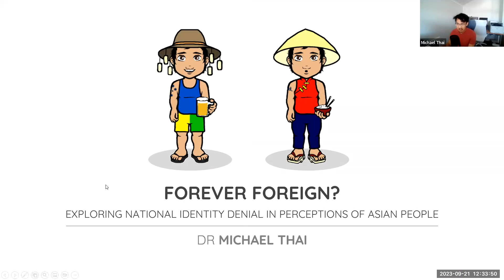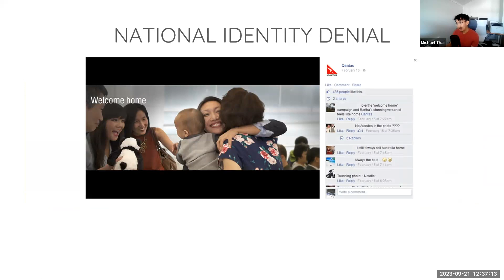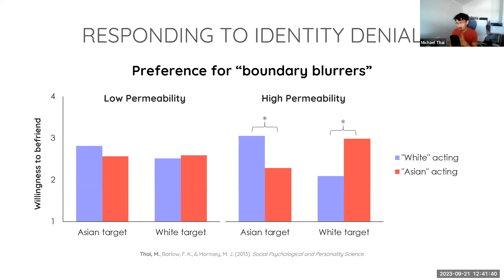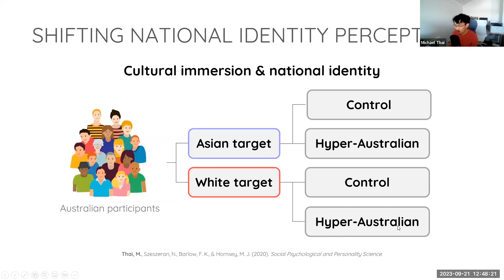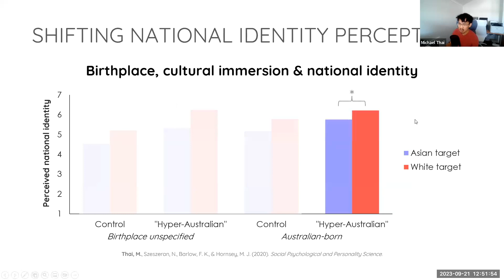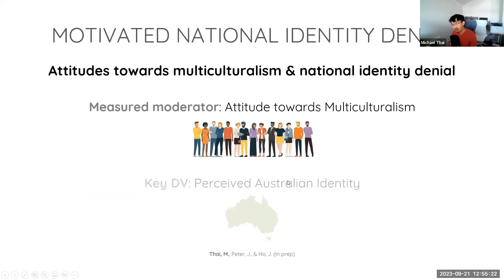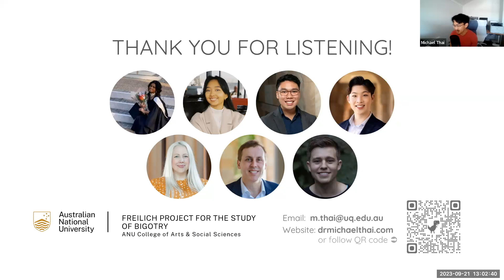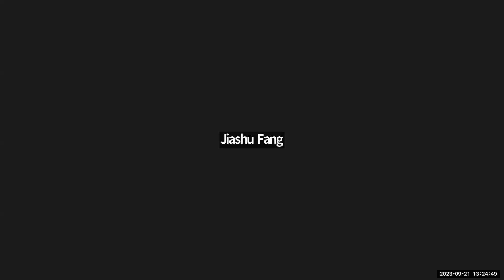Motivated prejudice behind the 'perpetual foreigner syndrome' - Dr Michael Thai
Asian Australians (and other members of Asian diaspora communities in Western nations) are chronically perceived and treated as though they are foreigners, and their loyalty to Australia is routinely questioned. Asian faces are considered substantially more “foreign” than White faces in a variety of Western contexts, including Australia. Recent work shows that Asian Australian individuals are rated as less Australian than White Australian individuals, even when they are depicted as Australian-born and heavily immersed in Australian culture.

This webinar examines the factors that could explain this discrepancy in perceptions of national identity. It uncovers the cues that people use, other than birthplace and acculturation, to judge the national identity of Asian Australians. The presentation also examines the influence of individual differences on perceptions of national identity and explore whether presumptions of foreignness may be a manifestation of motivated prejudice towards Asian people. In turn, the project also aims to determine whether factors known to reduce prejudice are also associated with lowered presumptions of foreignness. By elucidating the factors that could potentially disrupt presumptions of foreignness, this project will lay the theoretical foundation to promote inclusion in Australia.

Dr Michael Thai is a lecturer in Developmental Psychology at the University of Queensland. He is a 2021 recipient of the Freilich Project ECR Small Grant.